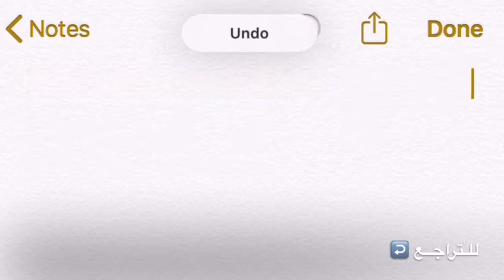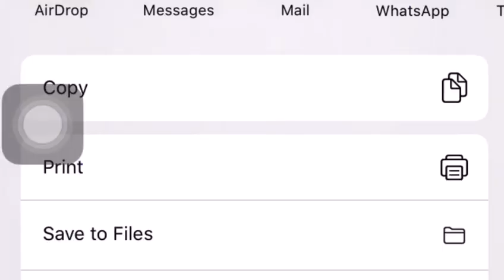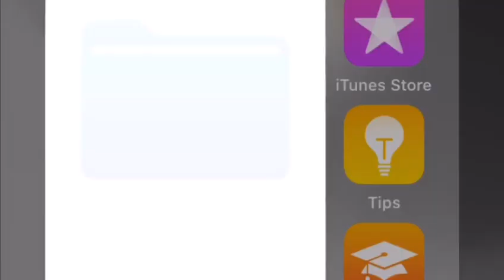مميزات مفيدة في الأيفون لا يعرفها الكثير ؛ تعرف عليها الأن || IPHONE TIPS AND TRICKS .